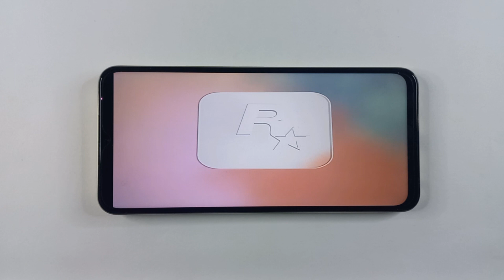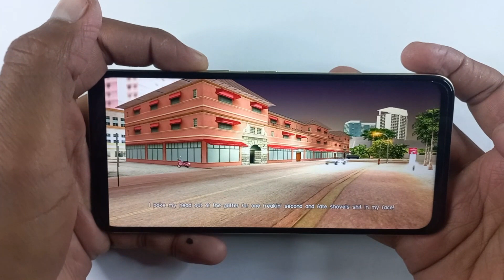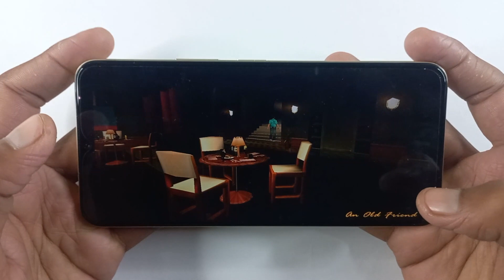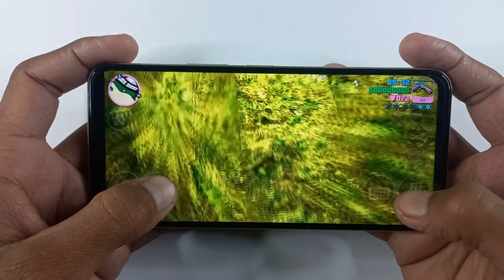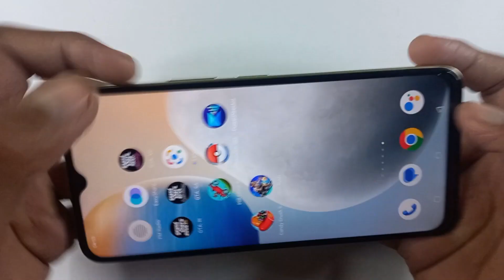Vivo Y35 Game Test | Gta Vice City, Grand Theft Auto Snapdragon 680, 8Gb Ram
Tags.